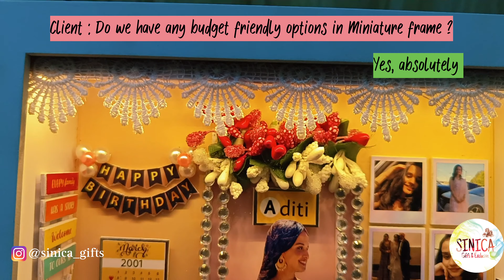Sinica Gift's Miniature Wall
Pamper her with love and memories ❤️
You can watch our latest update on